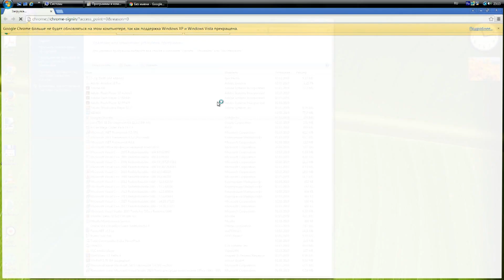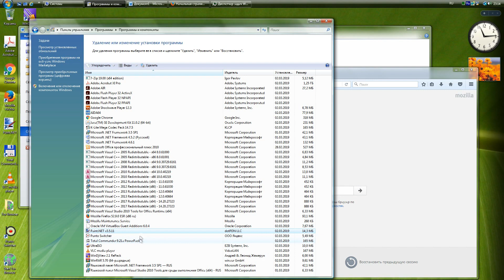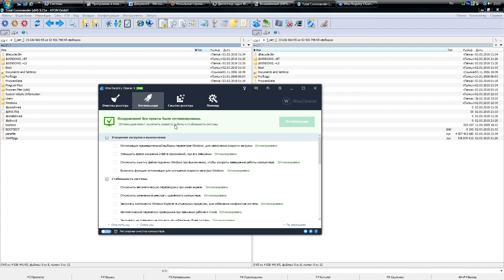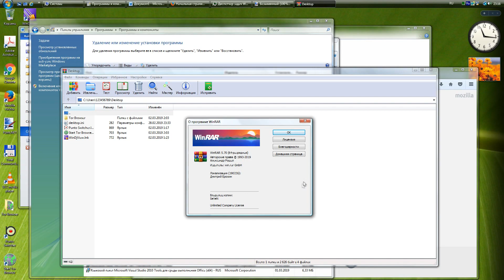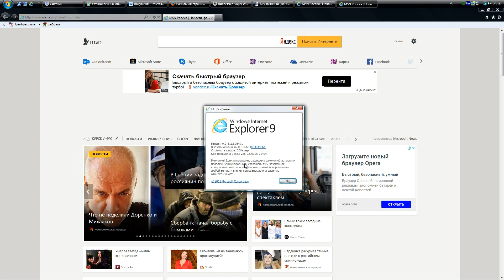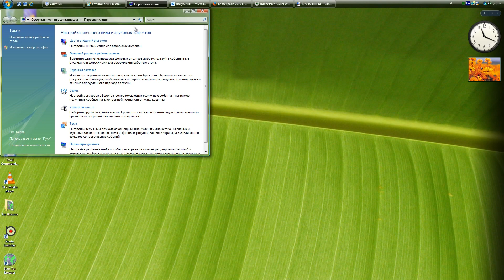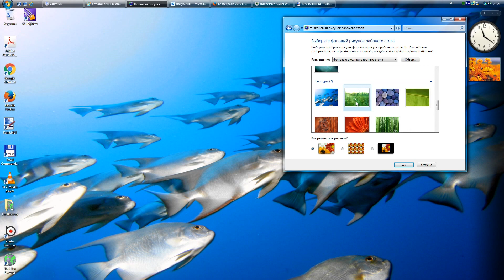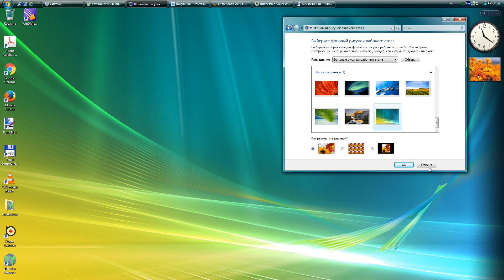Computer News 2019-03-03 Windows Vista - is it possible to live on it in 2019?